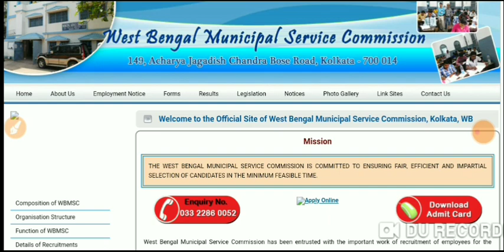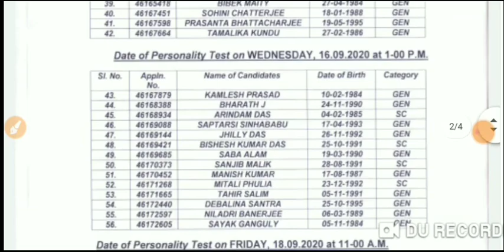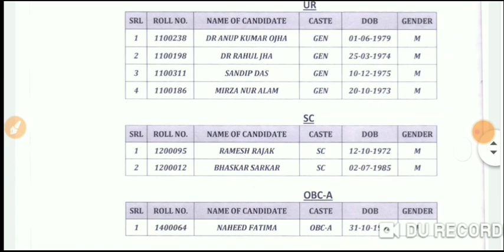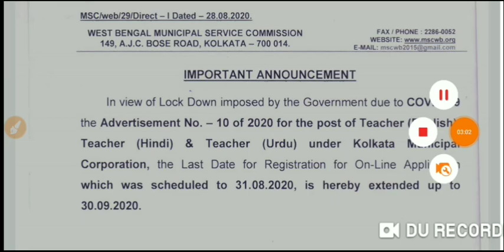রাজ্যে 4 টি সরকারি চাকরির আপডেট দেওয়া হলো | Official Notification |2 টি পরীক্ষার রেজাল্ট